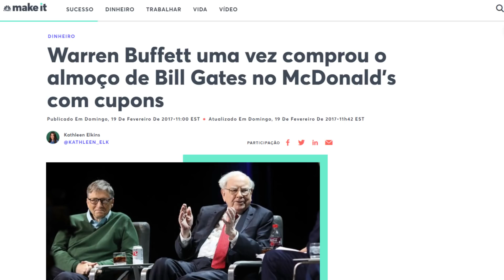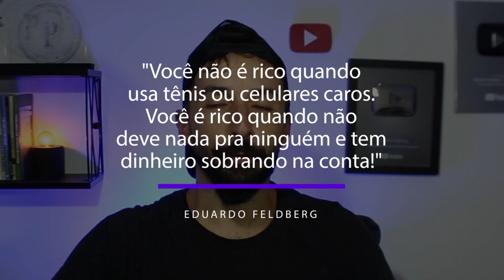O Segundo MAIOR ERRO DO POBRE - É por isso que os POBRES NUNCA MUDAM DE VIDA! (Subir o Nível)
Você já reparou que muitas PESSOAS POBRES CONTINUAM SENDO POBRES mesmo quando são promovidas, quando recebem aumento e quando fazem renda-extra? Hoje vou falar sobre o motivo disso. É POR CAUSA DISSO QUE OS POBRES CONTINUAM SEMPRE POBRES!

✪ 𝗔𝗕𝗥𝗔 𝗦𝗨𝗔 𝗖𝗢𝗡𝗧𝗔 𝗚𝗥𝗔𝗧𝗜𝗦 𝗡𝗢 𝗣𝗜𝗖𝗣𝗔𝗬: Abra e inclua o cupom: 4MW892
(Use o cupom PRIMOPOBRE e ganhe R$50 de bônus no seu primeiro investimento!)

- 𝗢 𝗖𝗔𝗧𝗔𝗗𝗢𝗥 𝗗𝗘 𝗦𝗢𝗡𝗛𝗢𝗦
- 𝗢𝗦 𝗦𝗘𝗚𝗥𝗘𝗗𝗢𝗦 𝗗𝗔 𝗠𝗘𝗡𝗧𝗘 𝗠𝗜𝗟𝗜𝗢𝗡𝗔𝗥𝗜𝗔
- 𝗠𝗔𝗜𝗦 𝗘𝗦𝗣𝗘𝗥𝗧𝗢 𝗤𝗨𝗘 𝗢 𝗗𝗜𝗔𝗕𝗢
- 𝗣𝗔𝗜 𝗥𝗜𝗖𝗢, 𝗣𝗔𝗜 𝗣𝗢𝗕𝗥𝗘
- 𝗢 𝗛𝗢𝗠𝗘𝗠 𝗠𝗔𝗜𝗦 𝗥𝗜𝗖𝗢 𝗗𝗔 𝗕𝗔𝗕𝗜𝗟𝗢𝗡𝗜𝗔
- 𝗔 𝗣𝗦𝗜𝗖𝗢𝗟𝗢𝗚𝗜𝗔 𝗙𝗜𝗡𝗔𝗡𝗖𝗘𝗜𝗥𝗔